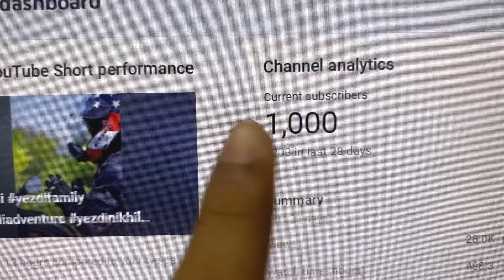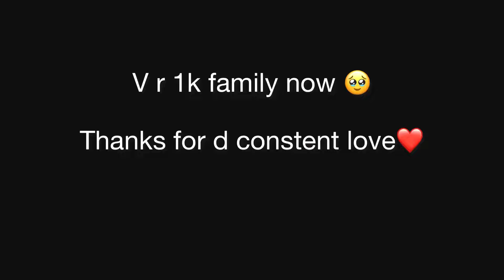We r 1k family now🥰😍💪🏻❤️|Thanks for all my constant subscribers